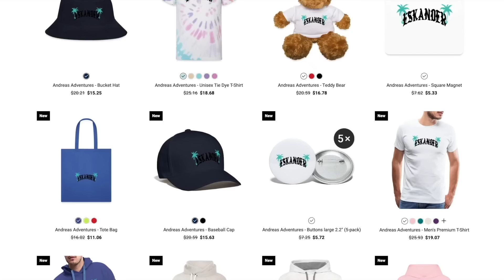IF YOU EVER WEDNESDAY ADDAMS AND HER BESTFRIEND ENID THE WEREWOLF, RUN! (THEY DID SOMETHING WEIRD)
andreaseskander

andreaseskander

andreaseskander